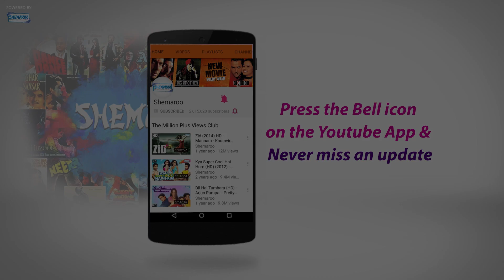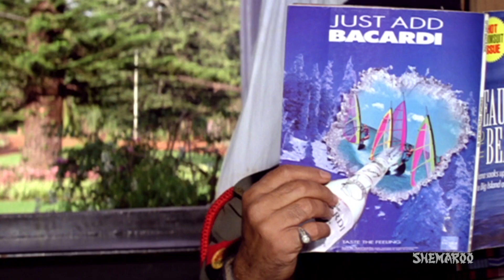गोविंदा की लोटपोट कर देने वाला कॉमेडी सीन | Chhote Sarkar | Govinda, Shilpa Shetty | SCENE (HD)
Watch this special comedy compilation from Chhote Sarkar Starring Govinda, Shilpa Shetty, Aruna Irani and have a great time .

Amar Saxena is a businessman, and the Managing Director of prestigious company. One day while leaving from a meeting, he meets a beggar named Jagmohan, who calls him Rohit, and asks him to return home to his ailing wife, Seema. Amar denies being Rohit, but feels sorry for him and gives him some money, which Jagmohan declines to accept. Curious at his refusal, Amar offers to help. He visits the hospital and gets to meet Seema, and ends up falling in love with her. The fact he does not know is that Jagmohan and Seema are plainclothes police officers, who have been assigned to incriminate him for the murder of Ram Kumar Saxena, Amar's uncle. Has Amar murdered his uncle?